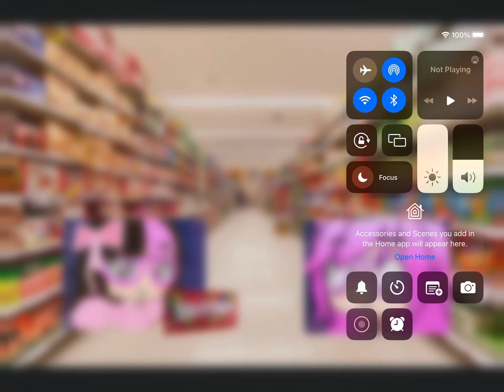Me And @Perfectpigiscute At The Supermarket